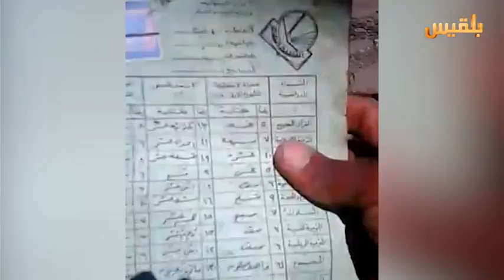رصد 202 انتهاك ارتكبته المليشيا في إب خلال يناير الماضي | تقرير : صقر الصنيدي